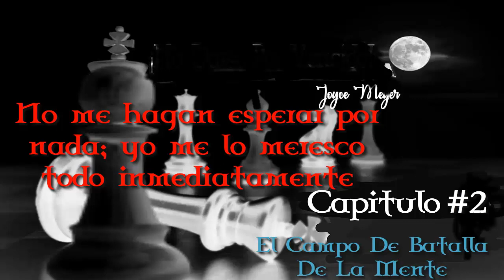No me hagan esperar por nada; yo me lo meresco todo inmediatamente capitulo #20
el campo de batalla de la mente